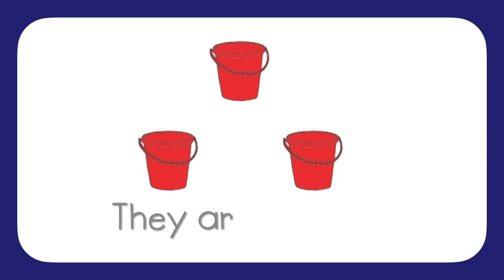Ted's Magic Pad Book 3 Unit 7 Plural Objects